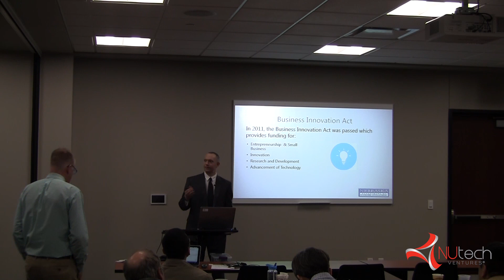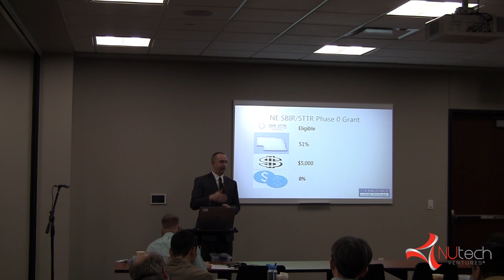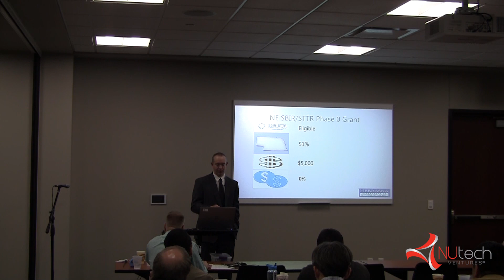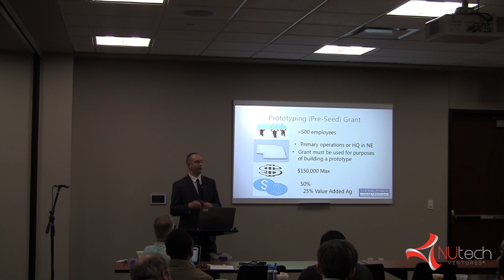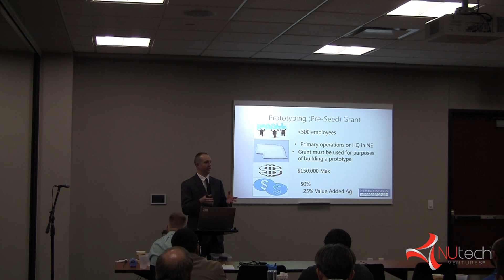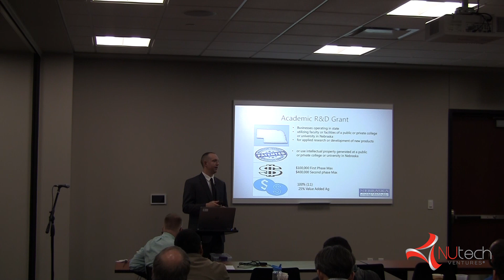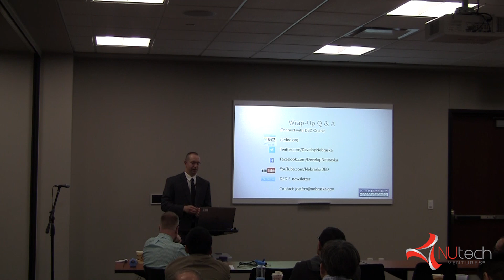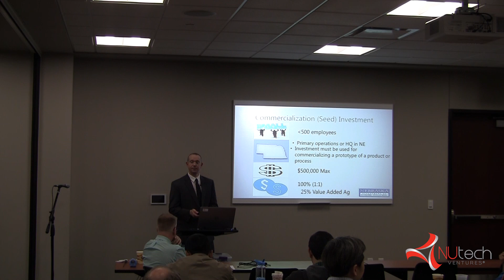From Intellectual Property to Startup: Joe Fox (Series 6 of 8)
Joe Fox, Business Innovation Manager for Nebraska Department of Economic Development, talks about state funds for startups.